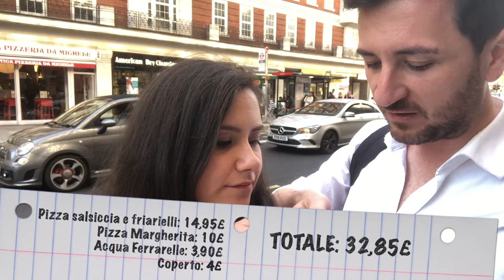LONDRA: Pizzeria da Michele 🍕 LA VERA PIZZA NAPOLETANA IN INGHILTERRA 🇬🇧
Oggi vi portiamo insieme a noi alla scoperta della migliore pizza napoletana d Londra. Alla fine del video diciamo anche quanto abbiamo pagato così che possiate organizzarvi prima e farvi 2 conti.
A noi comunque, questa pizza ci ha fatto letteralmente IMPAZZIRE! 🍕😍👍

INFO & CONTATTI